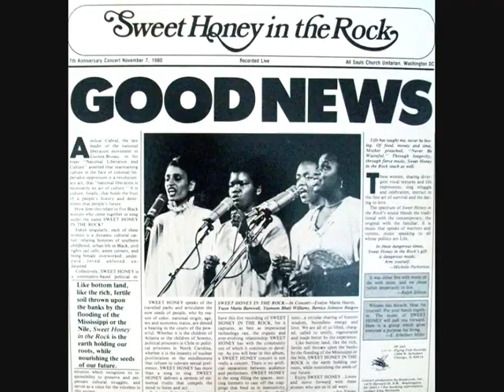"Ain't That Good News (Live)"- Sweet Honey In The Rock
Bernice Kennedy Reagon leads Sweet Honey In The Rock, and the audience in "Ain't That Good News." From the album GOOD NEWS! They really feel this one! Go'head!!!